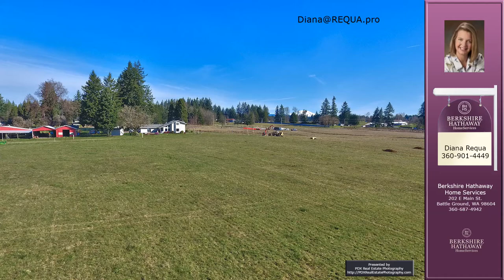Diana Requa's listing at 8503 NE 349th St, La Center, WA